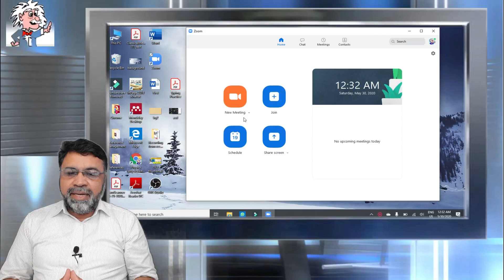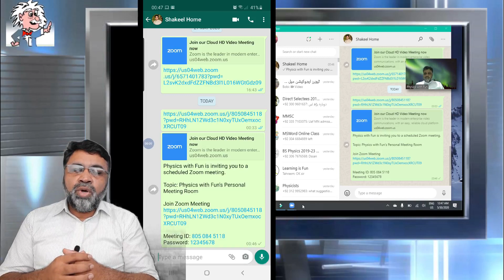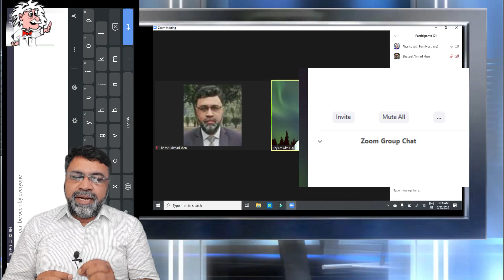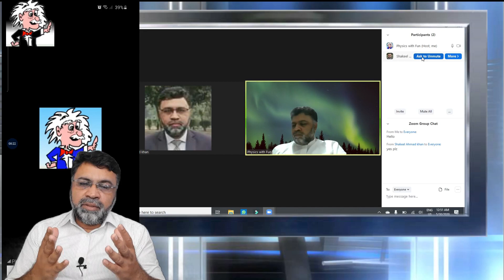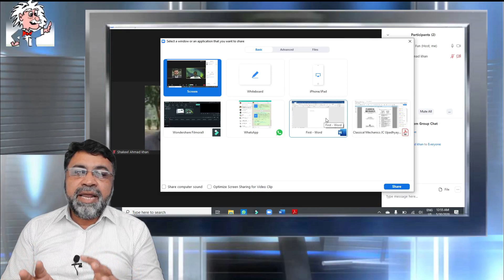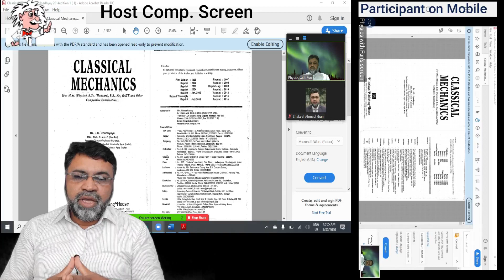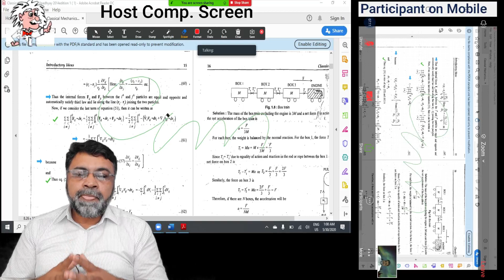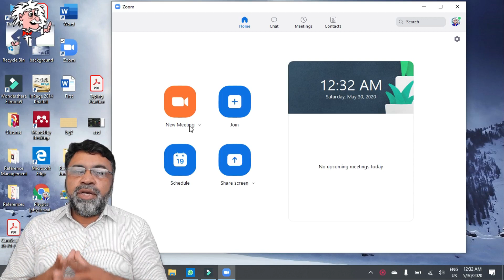Online Teaching# 3: How to conduct class on Zoom via LapTop / Computer in Urdu ----زوم کے ذریعے کلاس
This video describe step by step procedure of managing class by Teacher by their LAPTOP/COMPUTER. Different features of Zoom and controls are explained.